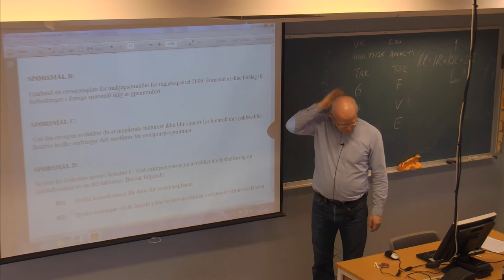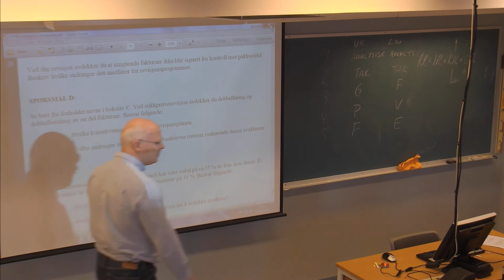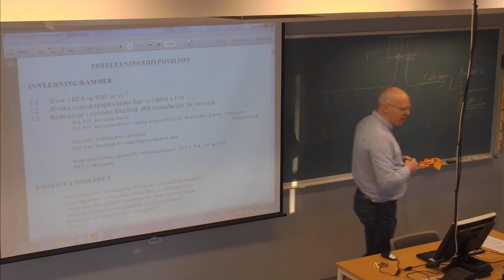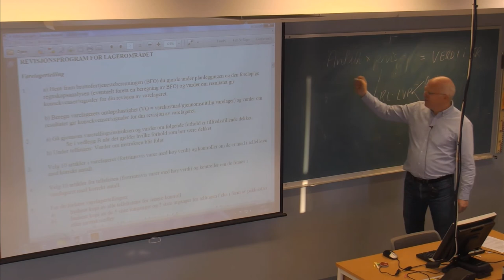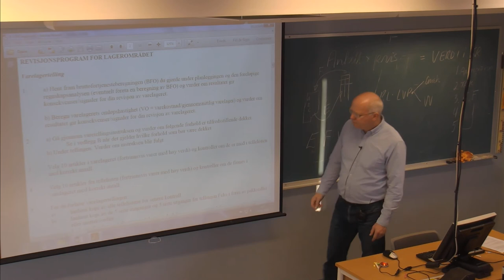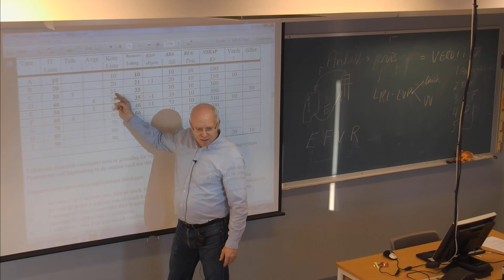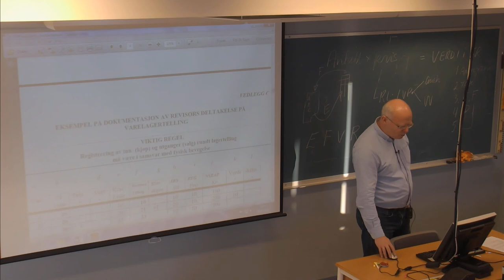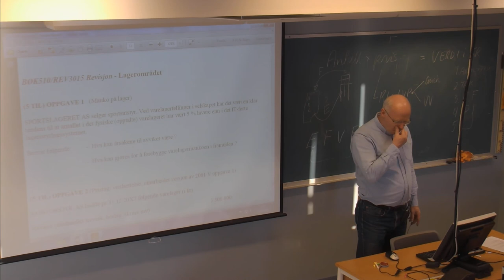01-F-16 Forelesning BØK500 (22. jan. 2015)